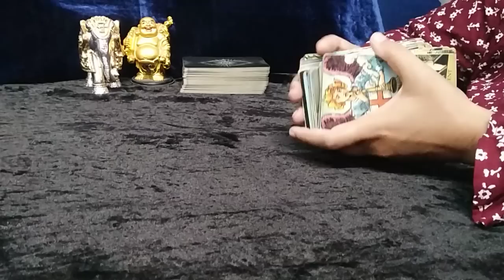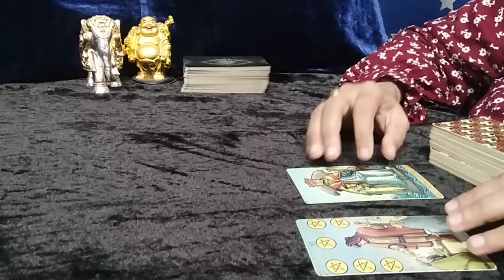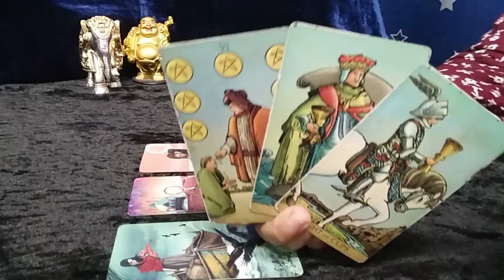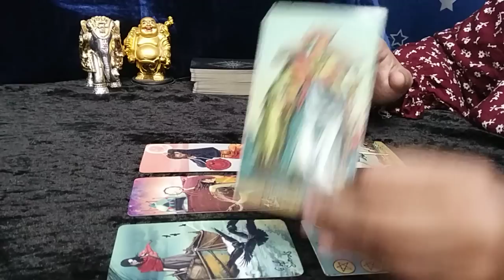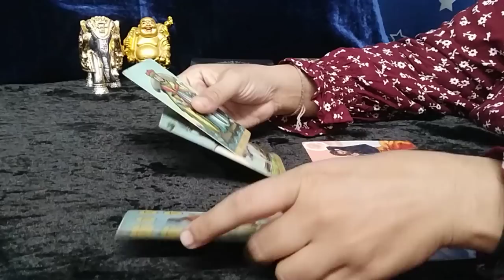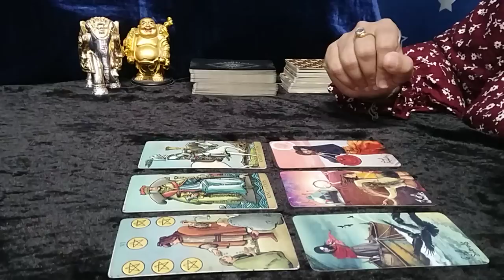❤AQUARIUS"Omg,THEY are COMING with a SOLID PROPOSAL..BUT...!" MAY 2022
aquarius tarot reading april 2022

EXTENDED TITLE:"THEY have a STRONG URGE to GIVE you EVERYTHING...!"